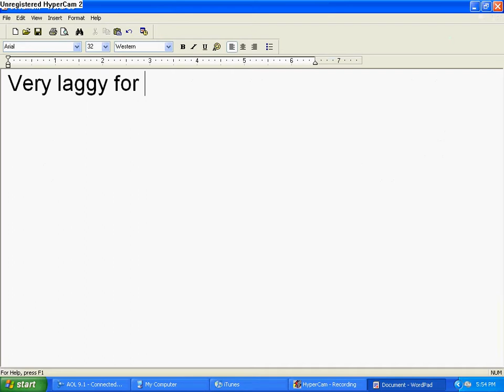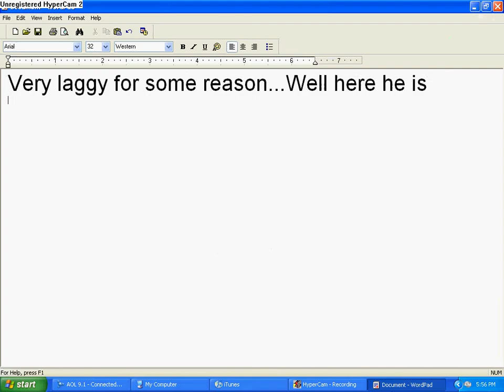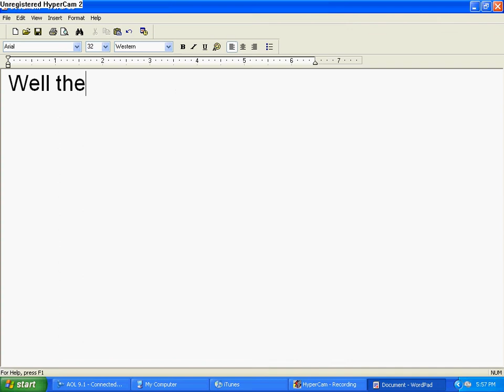Selling Very Good Dragon Fable account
Hey guys, Today im trading a level 41 DragonFable with Dragon Amulet. Im accepting high level AdventureQuest accounts. So if you wanna trade, Just comment or message me, Ill also trade for a high level runescape account. But it cant have recovery questions. Im not a scammer... I dont know who people think it's fun/funny...selling a very good Dragon fable account